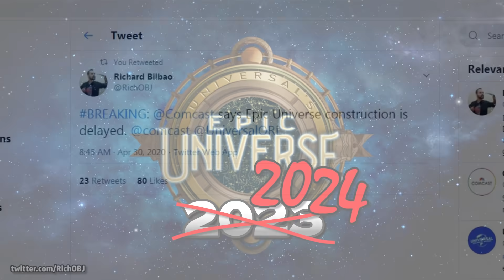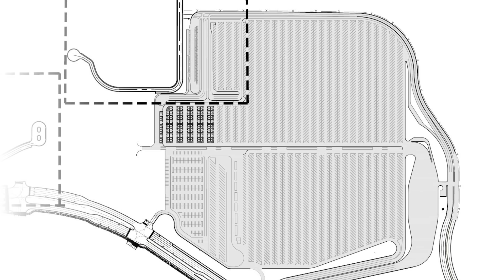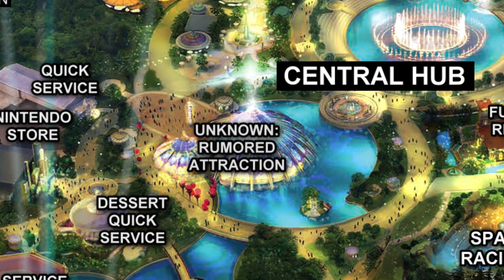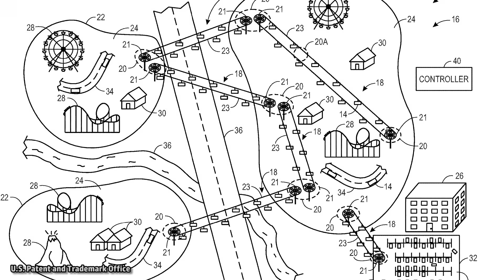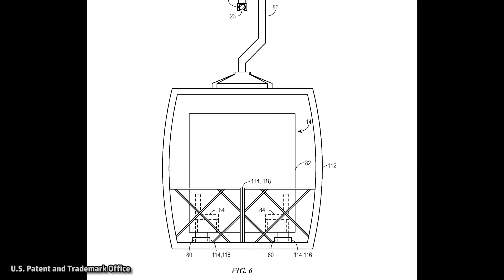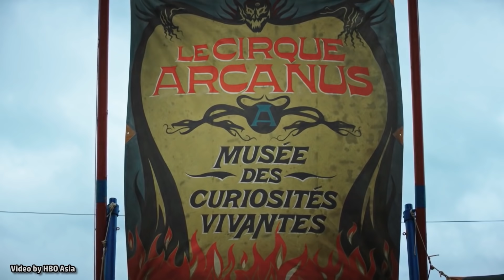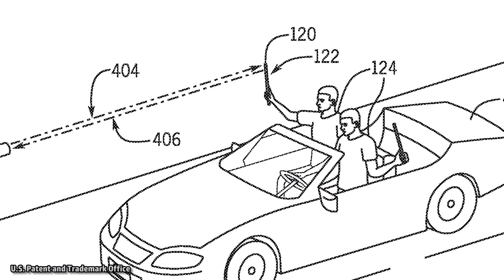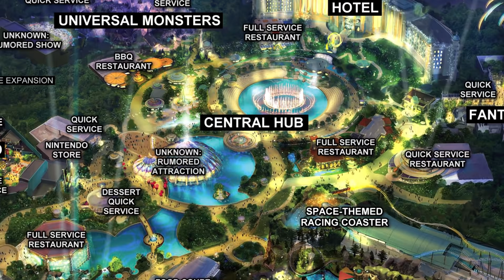Epic Universe News and Changes - ParkStop Podcast: Episode 22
Alicia and Ian are back with a new episode devoted to Universal's Epic Universe. We talk about the announced delays, possible changes to the lineup, and what we've learned through site plans for each area of the park since it was first announced last year.